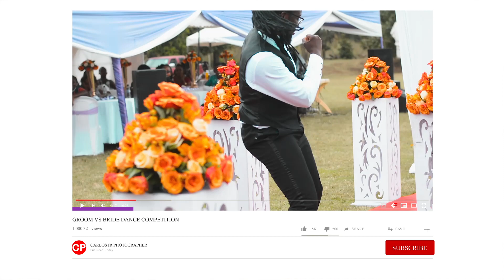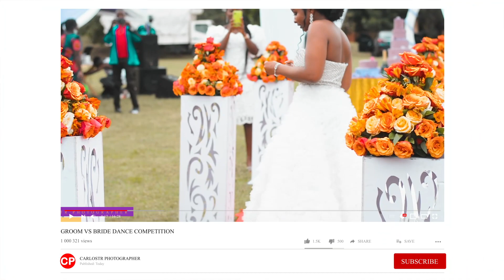wedding of the year, groom vs bride dancing competition that left people in shock!! watch to the end